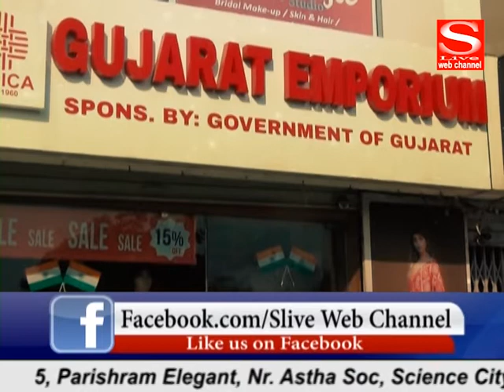Gujarati film Dhamma Chakdi will be released in April